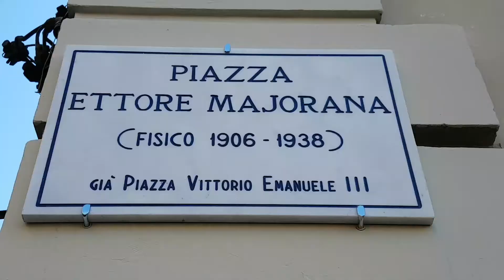Piazza Majorana inttitolazione